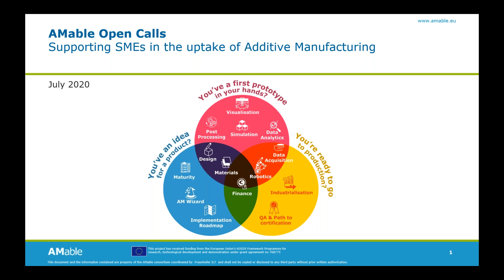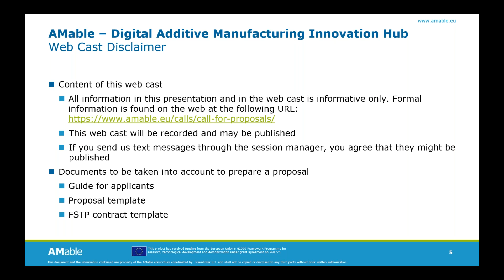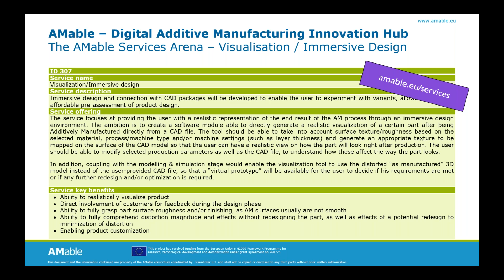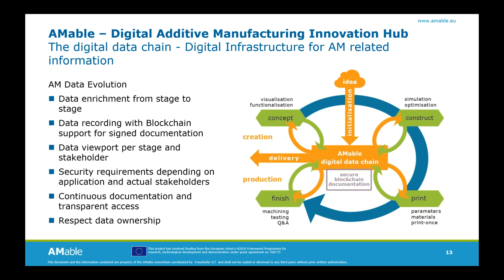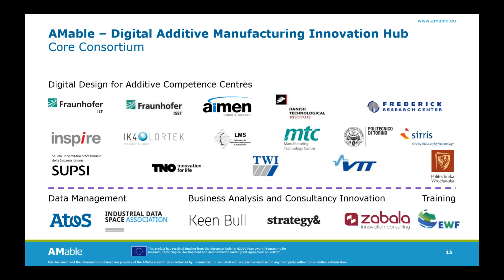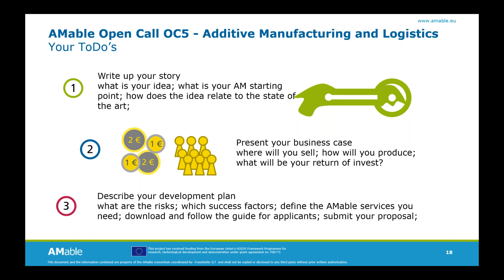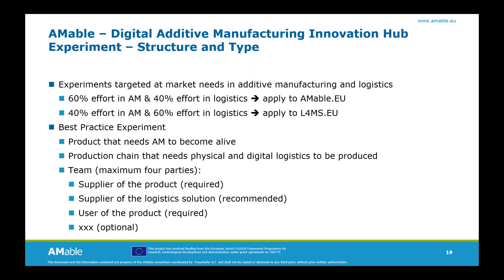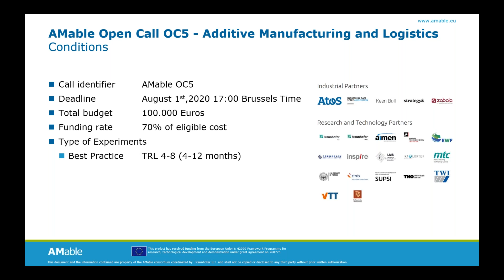AMable Open Call 5 webcast English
Webcast with information about our calls for COVID-19 Challenge Sets,  Product Idea Pitches and Additive Manufacturing and Logistics (OC5)